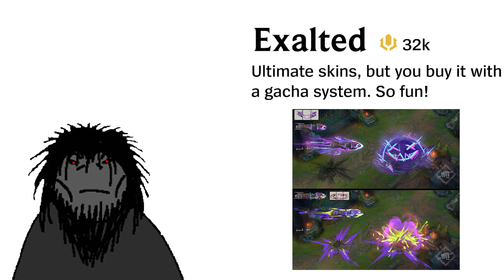Skin Tiers in LoL be like...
guys, they're finally making a new skin tier! but this time, instead of a fair price for cool cosmetics, we have a gacha system!